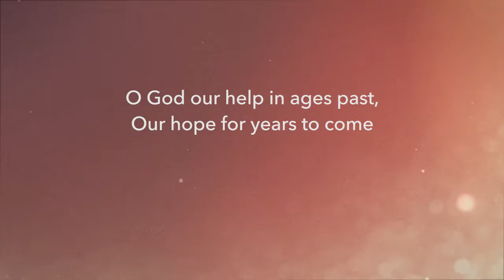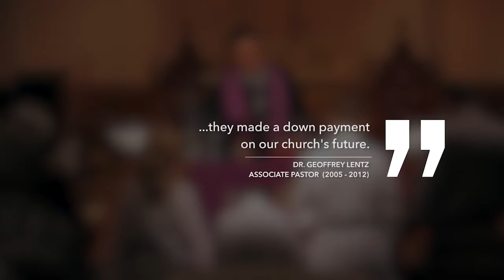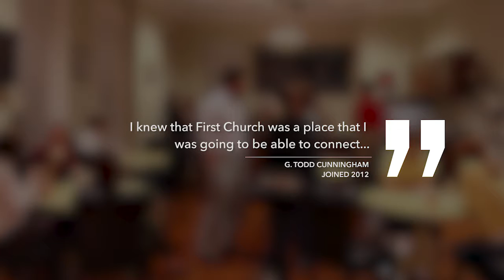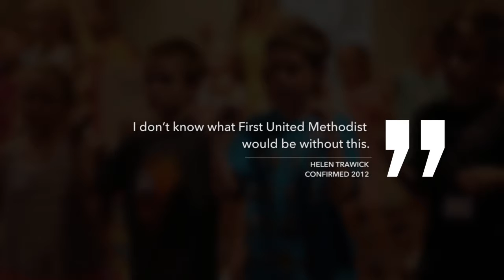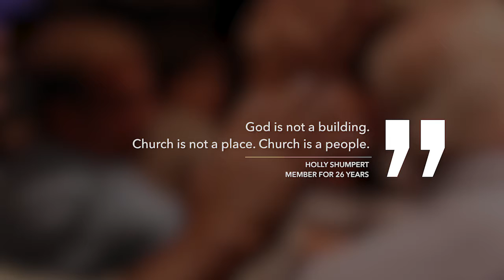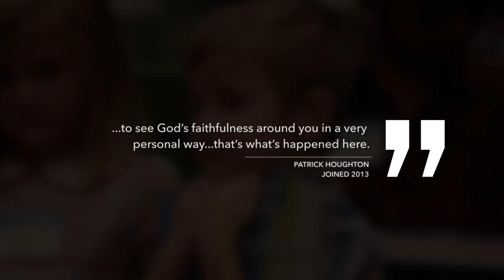Preserving the Past - Embracing the Future Part 2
This video summary is 10 years in the making. On April 20, 2008 a video highlighting the Preserving the Past - Embracing the Future campaign to purchase and renovate the Governor Perry Home and Wesley Abbey was shown at a combined service at New World Landing. Now, ten years later, we celebrate the ministry which has been done over the ten past years, made possible by the purchase of this property. (Video originally shown at The Service for the Dedication of a Church Building Free of Debt on May 6, 2018. Narrated by Betty Olliff.)